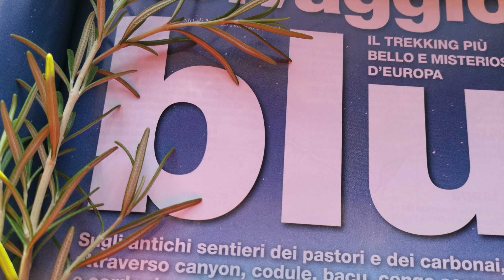SELVAGGIO BLU, Il quarto giorno - "SALVAJE AZUL, el cuarto día.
Sei giorni di trekking nel meraviglioso SELVAGGIO BLÚ, attraversando la zona dell'Ogliastra da sud a nord,parallelo alla costa. Abbiamo vissuto intensamente i paesaggi e i colori di questa parte incontaminata della Sardegna. Qui il giorno 4 ,con la bellissima scalata dello spettacolare, ripido e stretto canyon dietro Goloritzé, reso infido da un fondo fatto di un mix di terra e sassi pronti franare sotto i tuoi piedi in qualsiasi momento.